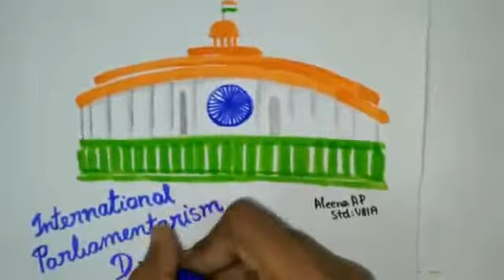INTERNATIONAL PARLIAMENTARISM DAY POSTER/HOW TO DRAW INDIAN PARLIAMENT/PARLIAMENT DAY SIMPLE DRAWING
The International Day of Parliamentarism is celebrated every year on 30 June, the date in 1889 on which the IPU was founded. The Day was established in 2018 through a United Nations General Assembly Resolution

Easy painting
Crayon painting
Poster 2021
Simple drawing
Easy drawings
Online competition
Drawing online
Easy poster
Easy poster for beginners
Simple poster
Simple drawing
Easy drawings
Easy drawing for beginners
honeybeedrawing clipart
bee drawing easy
Worldbeeday 2019
Itsvicters
firstbell 2.0
worldbeeday 2022
slovenia worldbeeday
Drawing and painting for beginners
Online competition
Drawing online
Creative ideas
Aleenaap
Aleenassmallworld